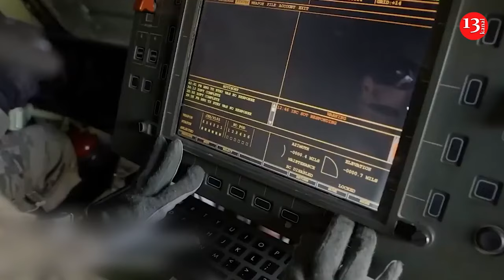ATACMS missile targets include more than Russian military airfields – Ukraine warned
Ukraine’s Deputy Defense Minister, Lieutenant General Ivan Havryliuk, has stated that the targets of ATACMS ballistic missiles include not only Russian military airfields.

In an article for Interfax-Ukraine, he noted that while discussions were underway with partners about lifting restrictions on the use of long-range weapons, the Russians moved their aircraft further inland, beyond the range of ATACMS. This has led some in the West to doubt the effectiveness of their use.

Havryliuk stressed that ATACMS can strike not only Russian military airfields but also arsenals, bases, and warehouses. Thus, the Russians would supply less weapons, ammunition, and equipment to the front lines in Ukraine.

“Even the biggest and fiercest bears are afraid of fire. The rabid Russian bear will be stopped by the powerful fire of the Defense Forces of Ukraine. We need to add firepower. Many of our partners are aware that the scale of the Russian offensive requires a greater supply of weapons to the Ukrainians.

At the same time, we urge our partners to urgently help speed up the development and increase the volume of production of missiles, long-range drones, robotic complexes, EW systems and other weapons at Ukrainian enterprises. And we also offer allies to buy weapons for the Armed Forces from Ukrainian manufacturers. A better armed Ukrainian army will quickly motivate Russia until the end of the war”, he said.

“The answer to the question millions of Ukrainians ask - ‘When will the war end?’ - is simple: it will end when Russia can no longer continue it. This depends primarily on the Ukrainian soldiers and strong decisions from our allies. Ukraine has the right to defend itself, but we do not have enough weapons to repel the Kremlin's troops. Therefore, we are forced to remain on the defensive. That is why we emphasize the need for more resources, not just for defense,” the deputy defense minister emphasized.

Havryliuk also noted that Kyiv is encouraging its allies to purchase weapons for the Armed Forces of Ukraine from Ukrainian manufacturers.

“At the same time, we are urgently asking our partners to help speed up the development and increase the production of missiles, long-range drones, robotic systems, electronic warfare systems, and other weapons at Ukrainian enterprises,” he added.